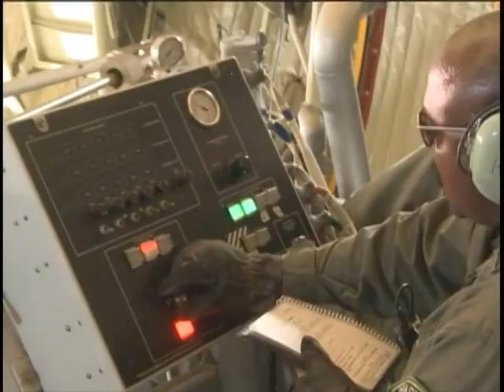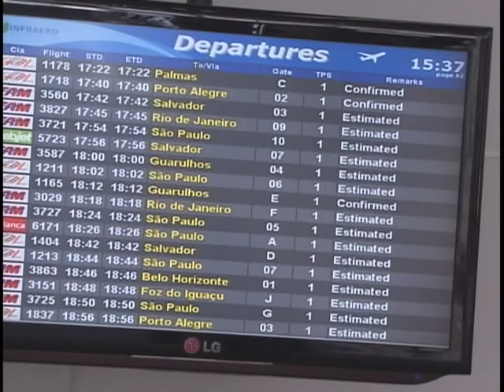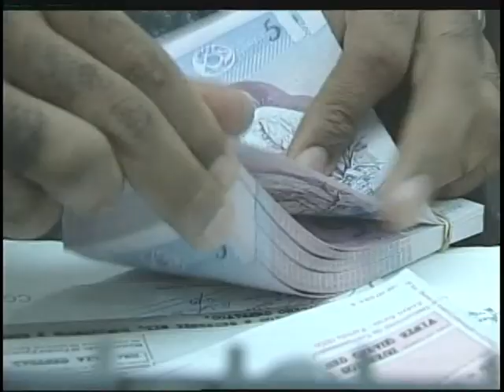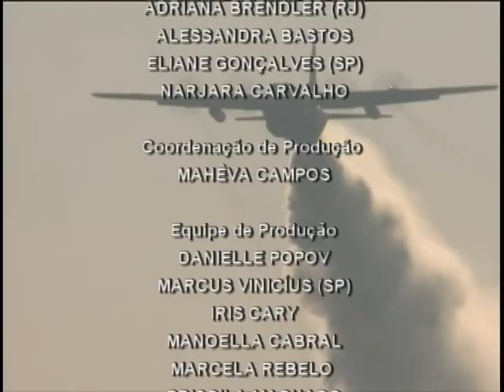Jornal NBR NOTÍCIAS na Íntegra - 10 de setembro de 2011